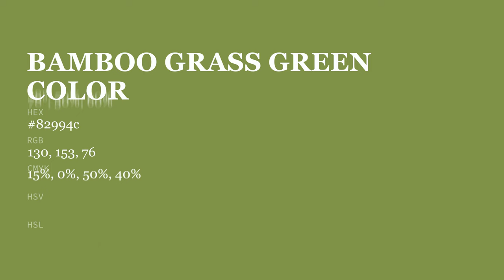Bamboo Grass Green color 82994c hex color - Green color - Cool color 82994c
What color is Bamboo Grass Green ? 82994c hex color - Green color - Cool color 82994c

Hex 82994c Color Code is also known as Bamboo Grass Green color.